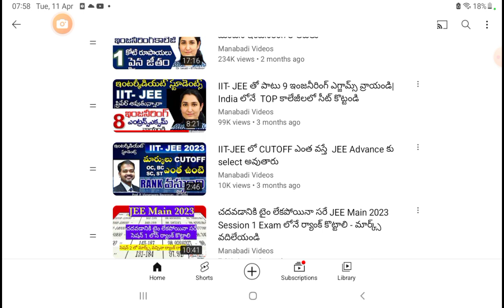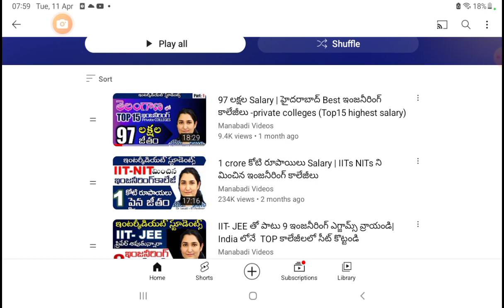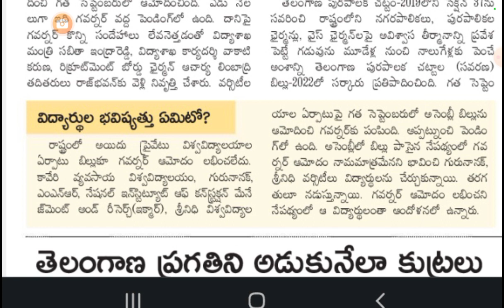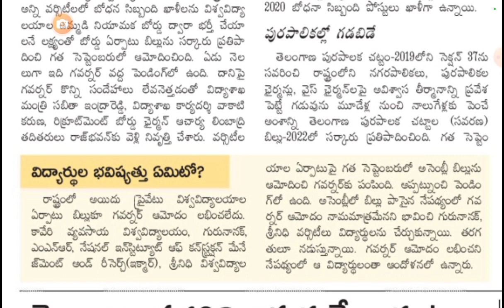ఇంటర్ స్టూడెంట్స్ - ఈ engineering colleges కు permission లేదు జాగ్రత్త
Gurunanak, Sreenidhi, MNR, Kaveri etc